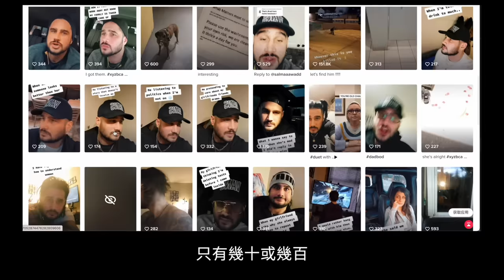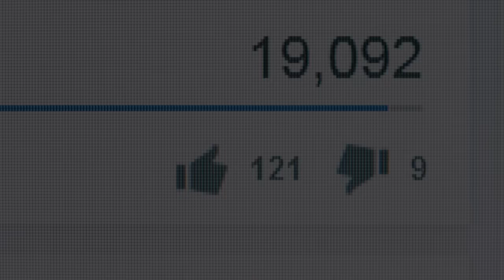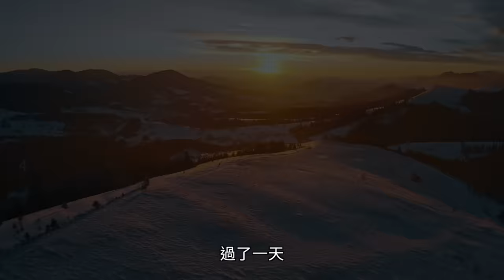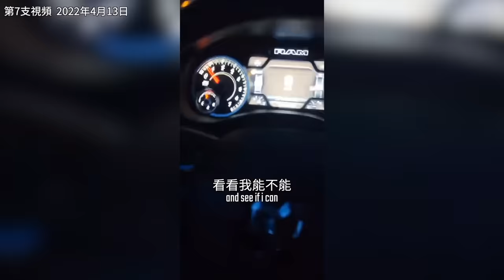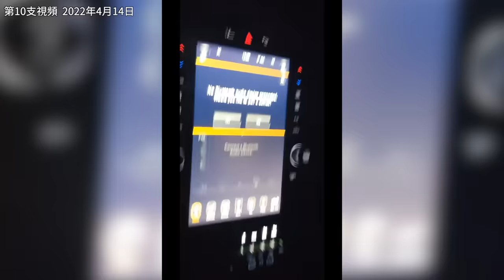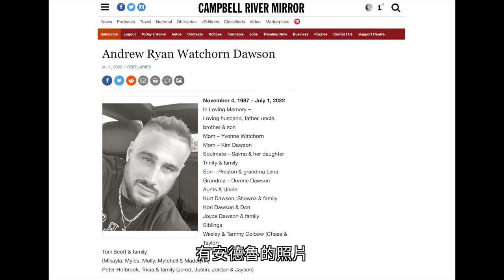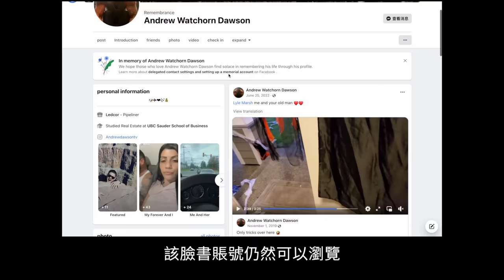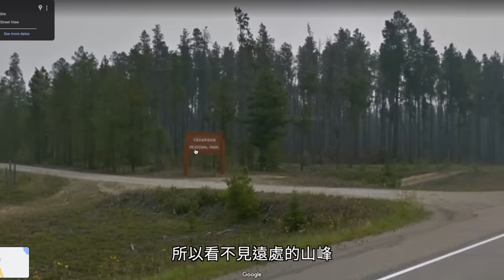加拿大男子偶然看見巨人，之後遭遇更加離奇，惠斯勒山巨人目擊事件 | X調查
巨人是神話或傳說中的生物。祂的身影遍布世界各地。希臘神話、北歐神話、中國神話都有許多有關巨人的記載。如今在世界各地，還能看到形態各異的巨人石像。這一切似乎都在暗示著人們，也許巨人真的存在……